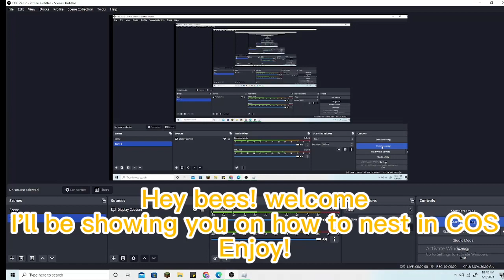How to nest in COS! Full tutorial! -First video!- -🐝BeezOverLoad🐝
HOW TO NEST IN COS FULL TUTTORIAL! my first video! -🐝BeezOverLoad🐝-
FIRST VIDEO
GAME NAME:COS